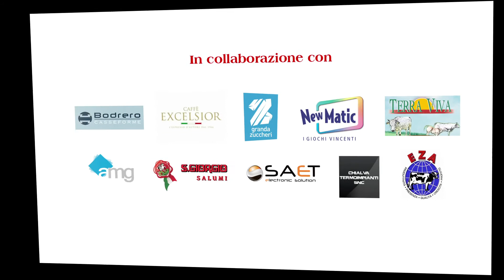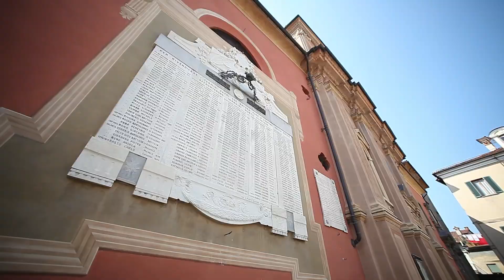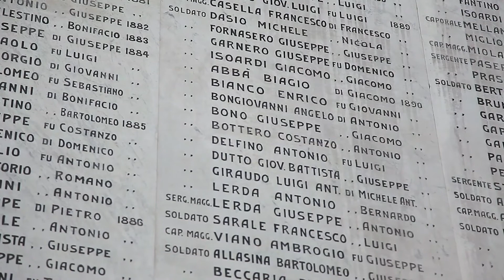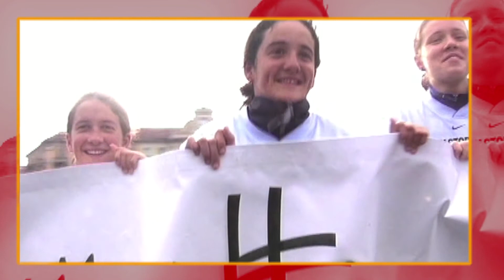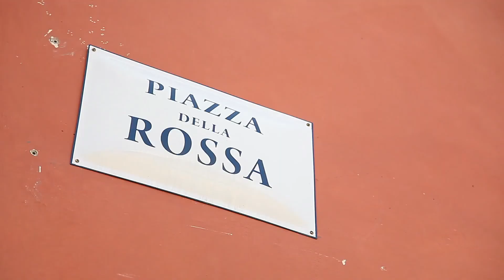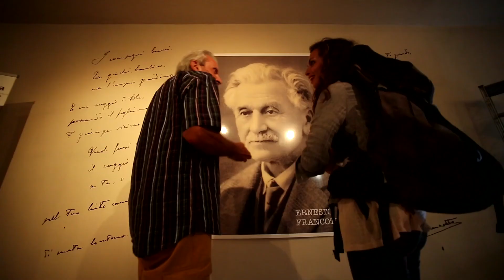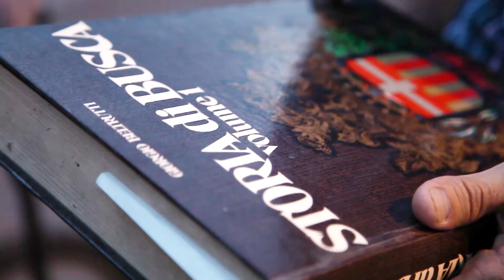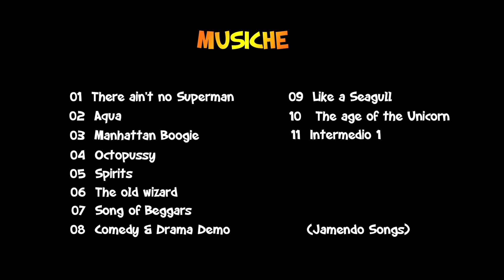Documentario - 250 anni Città di Busca 1762 - 2012